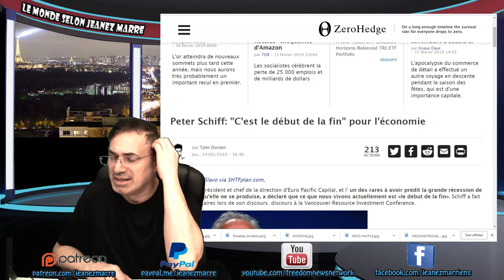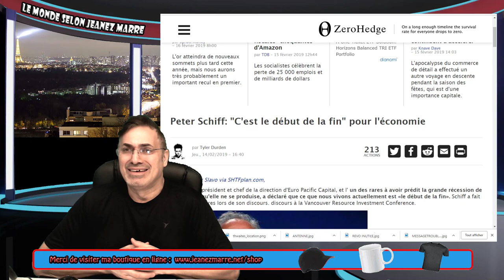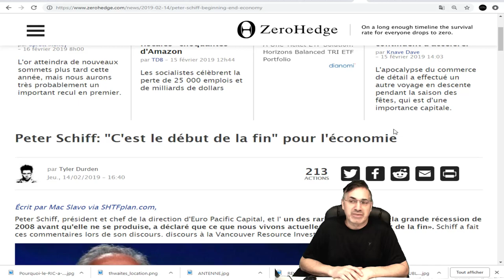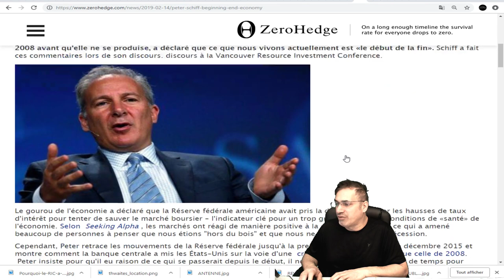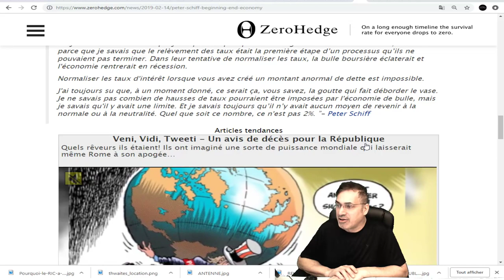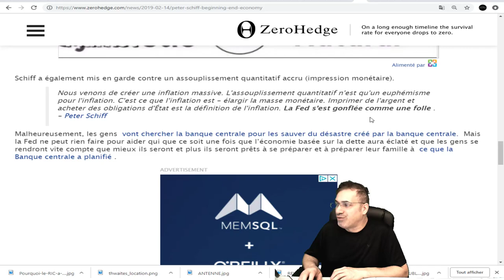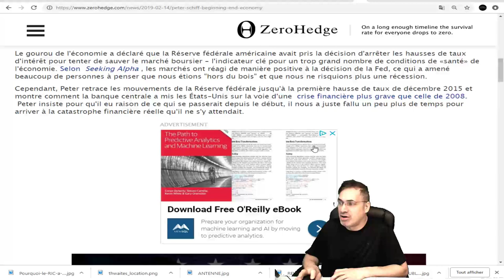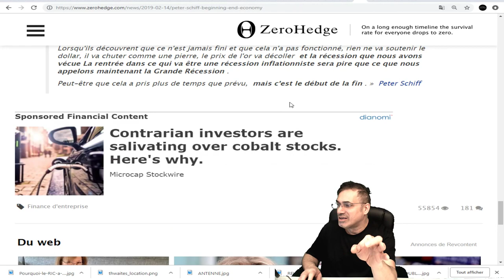EXCLUSIF, Peter Schiff: "C'est le début de la fin" pour l'économie.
fumisterie,mensonge,politiciens criminels exposée,système d'esclavage dans lequel on est prisonnier exposé,la nasa,et plus encore,c'est ça le monde selon jeanez marre.